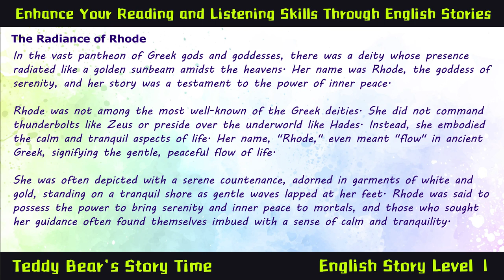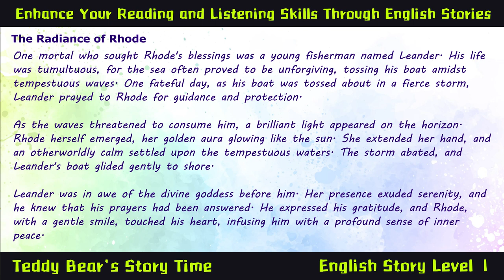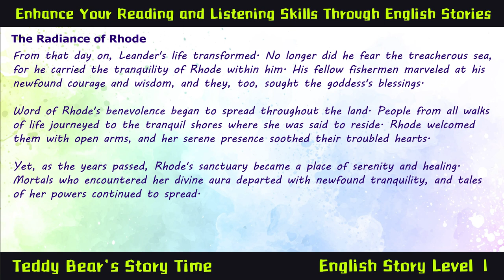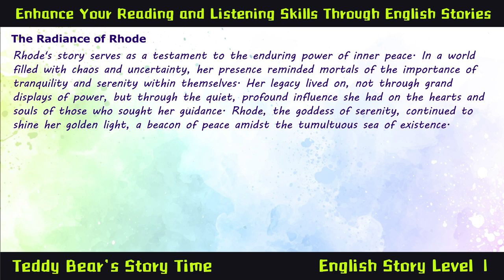The Radiance of Rhode | Greek Mythology | Learn English Through Story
Learn English in 5 mins Through Greek Mythology Level 1 - The Radiance of Rhode
5 mins to Read and Listening English stories to upgrade your English level
Greek Mythology by Teddy Bear's Story Time